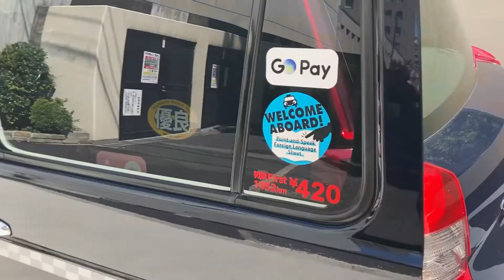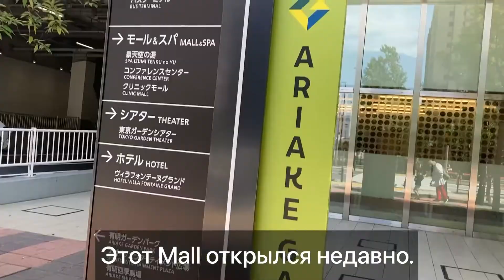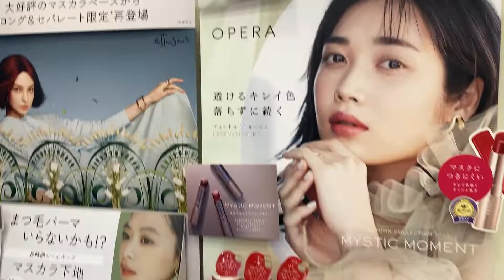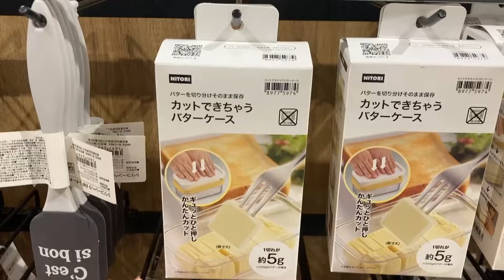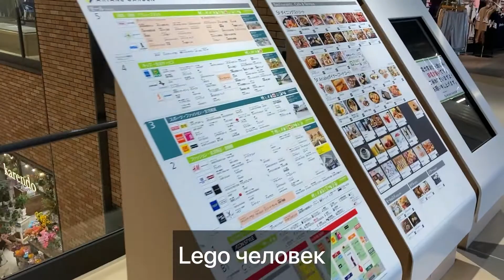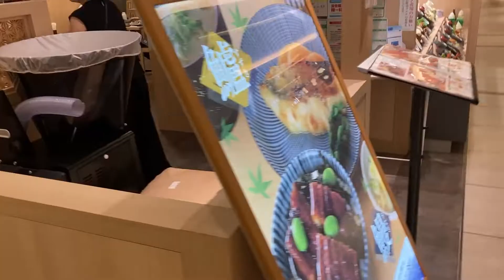Моя суббота в Японии/торговый центр/японский завтрак/приключение#Ariakegarden#H&M#Fridaysdinner